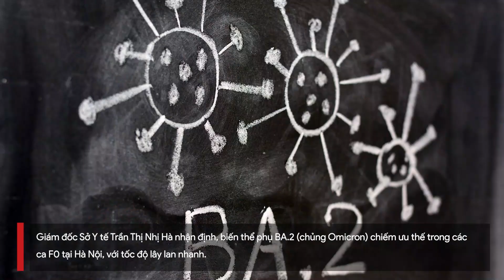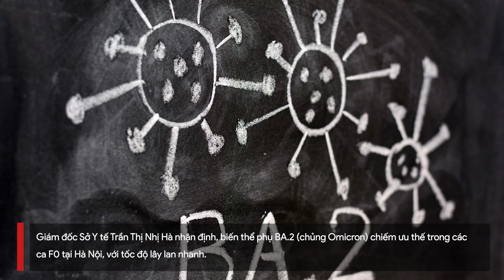80% ca Covid-19 ở Hà Nội mắc biến chủng Omicron | Vietnamnet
Chiều 10/3, Phó Chủ tịch UBND TP Chử Xuân Dũng, Phó Trưởng Ban Chỉ đạo phòng, chống dịch Covid-19 Hà Nội đã chủ trì giao ban trực tuyến với các quận, huyện, thị xã và xã, phường, thị trấn.

Tính đến ngày 9/3, Hà Nội đã ghi nhận các trường hợp nhiễm biến thể Omicron trong cộng đồng, chiếm tỷ lệ 80% (93/109 mẫu) mẫu bệnh phẩm của các ca dương tính được giải trình tự gen ngẫu nhiên từ 4/12/2021 đến 1/3/2022, trong đó, chiếm ưu thế là biến thể phụ BA.2 (86/93 mẫu).

Như vậy, bước đầu có những bằng chứng kết luận, chủng Omicron đã là chủng lưu hành chính tại Hà Nội. Trong thời gian tiếp theo, số ca mắc sẽ tiếp tục tăng do khả năng lây nhiễm cao của biến chủng này.